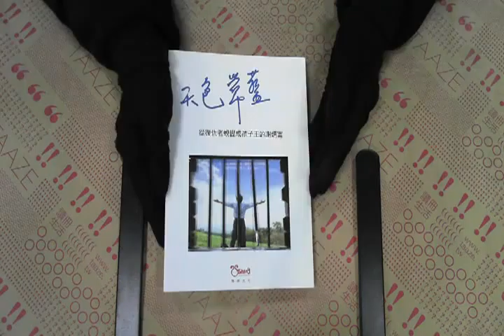TAAZE｜天色常藍─從復仇者蛻變為孩子王的謝 ... 二手書書況 986851701X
TAAZE｜讀冊生活網路書店「天色常藍─從復仇者蛻變為孩子王的謝炳富」，找二手書請至